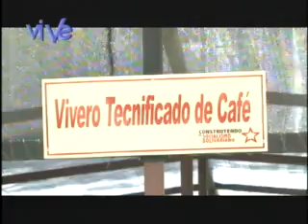¿De dónde viene a dónde va? El Café Parte I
Conocer el proceso que implica trabajar el café como producto, desde su produccción hasta su distribucion, es lo que se mostrará en este capitulo de la serie, de dónde viene y a dónde va.